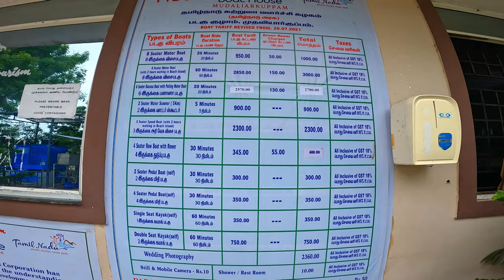Kayaking in Odiyur Lake: A Perfect Day Trip from Chennai | Vlog in English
Odiyur Lake is a small, freshwater lake located in the outskirts of Chennai, India. It is a popular spot for kayaking, as the lake is calm and clear, and there is little boat traffic. The lake is also surrounded by lush greenery, making for a scenic paddle.

If you are looking for a leisurely kayaking experience, Odiyur Lake is a great option. The lake is only about 2 kilometers long and 1 kilometer wide, so you can easily circumnavigate it in a few hours. There are no rapids or other obstacles to navigate, so you can simply relax and enjoy the scenery.

If you are looking for a more challenging kayaking experience, you can paddle to the far end of the lake, where there are some small islands to explore. You can also paddle up the narrow channels that lead to the lake, which can be a bit more challenging but also more rewarding.

No matter what your skill level, Odiyur Lake is a great place to go kayaking. The lake is calm and clear, the scenery is beautiful, and there is something for everyone to enjoy.

Here are some tips for kayaking in Odiyur Lake:

Go on a weekday, if possible. The lake is less crowded on weekdays, and you will have more space to paddle.
Bring sunscreen and a hat, even if it is cloudy. The sun can be strong on the water, even in the shade.
Wear a life jacket. It is always a good idea to wear a life jacket when kayaking, no matter how experienced you are.
Start your paddle early in the morning. The lake is calmest in the morning, before the wind picks up.
Be aware of your surroundings. There are a few small islands in the lake, and it is easy to get turned around.
If you are paddling with a group, stay close together. It is easy to lose sight of each other on the water.